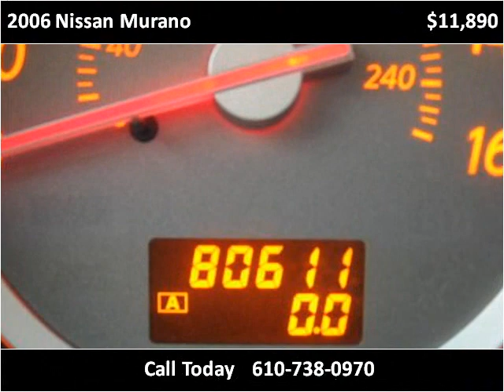2006 Nissan Murano Used Cars West Chester PA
This 2006 Nissan Murano is available from Landmark Auto Sales.